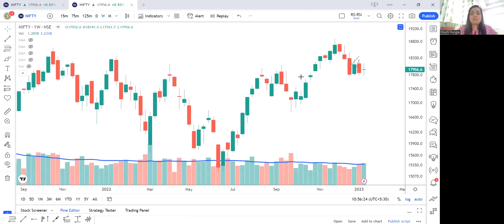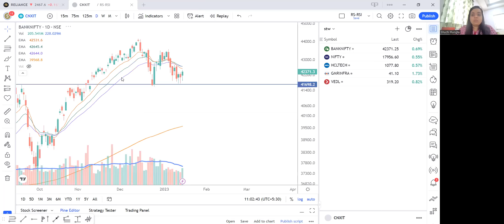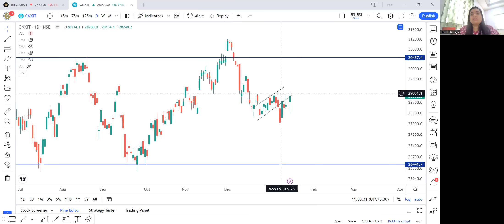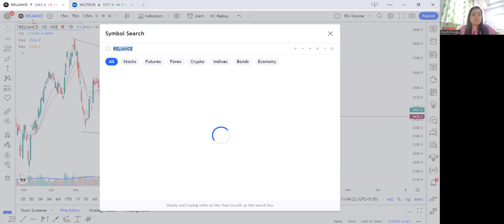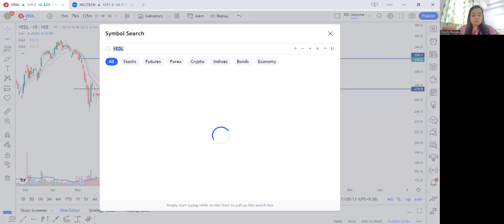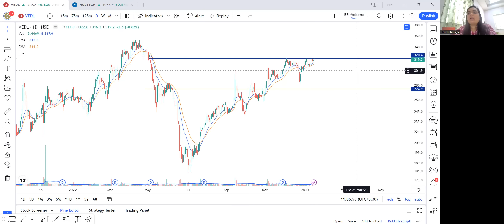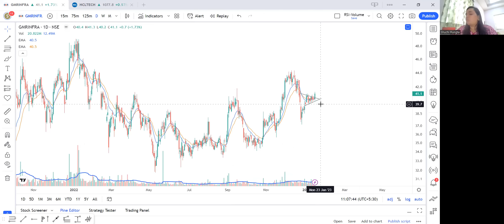Will Nifty50 cross 18,000? Top 3 Swing Trading Ideas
Mrs. Shuchi Rungta has experience of over 15 years in the capital market, especially in the field of Trading, Technical Analysis & Equity Research. She is also proficient in trading derivatives and is dexterous with various trading software. She is also an active trainer for the past 11 years.

We have discussed how the market is expected to perform, as well as shared a list of strong & weak stocks for the week. Our expert Mrs. Shuchi Rungta has also explained the macroeconomic factors that are affecting our Indian markets & how you, as a retail participant, should take up your trading position in the market.

In this video, our expert will talk about the nifty50  stocks and the swing trading ideas needed for the traders.

Check our recent video on- One Stop Solution for all your Stock Market Analysis!

The aim of StockEdge is to promote financial freedom and financial literacy for everyone in the country irrespective of their educational background or portfolio. This channel has videos on stock reviews, StockEdge app tutorials, stock insights, weekly stock market updates, and many more.

You can also follow her on Twitter (@shuchi1114)

StockEdge -

Elearnmarkets -